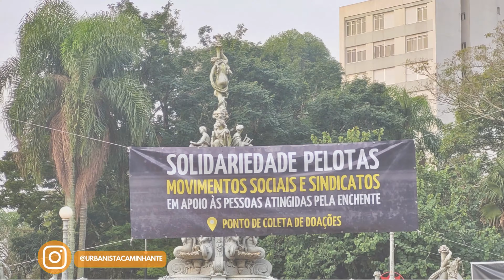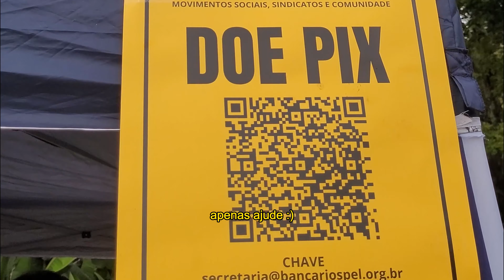📌CANAL SÃO GONÇALO: Arrecadação para os atingidos pelas enchentes em Pelotas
Encerrando a série sobre a cheia do Canal São Gonçalo, no dia 8 de junho fomos até a praça Coronel Pedro Osório em Pelotas (RS) participar do evento cultural que  reuniu doações para atingidos pelas enchentes.
Além das doações, os participantes puderam colaborar ao adquirir itens da feirinha de artesanatos e de livros e ao consumir os comes e bebes disponibilizados nas barraquinhas.
Até oficinas de percussão, artes circenses e infantis aconteceram!
Fora a doação de mudas de plantas e feira de adoção de animais :)

Vem junto!

Entenda:
As enchentes no Rio Grande do Sul são decorrentes das fortes chuvas que começaram a atingir o estado no dia 29 de abril de 2024.
Desde então, diversas cidades gaúchas tiveram que evacuar bairros inteiros numa situação de emergência climática de proporções nunca vistas.
O ultimo relato de uma enchente de grande impacto no Estado é datado de 1941, ocasião na qual o Canal de São Gonçalo, em Pelotas, atingiu a marca histórica de 2,88 metros.
No dia 12 de maio de 2024 esta marca voltou a ser atingida, e em 16 de maio ela foi ultrapassada, batendo o recorde de 3,02 metros.
Em 27 de maio, o recorde foi novamente ultrapassado, chegando aos surpreendentes 3,13 metros. Assim, em 28 de maio nós voltamos ao Quadrado, um antigo atracadouro, para registrar a zona portuária de Pelotas nesse dia.

Veja como estava o Porto de Pelotas em 13 de maio de 2024:

Veja como estava o Porto de Pelotas em 16 de maio de 2024:

Veja como estava o Porto de Pelotas em 21 de maio de 2024:

Veja como estava o Porto de Pelotas em 28 de maio de 2024:

Conheça a história do Porto de Pelotas:
📌PORTO DE PELOTAS: Um dos maiores portos do RS, um bairro universitário e um cenário de minissérie

E aproveite pra visitar o local onde o Canal São Gonçalo encontra a Lagoa dos Patos, no Pontal da Barra: